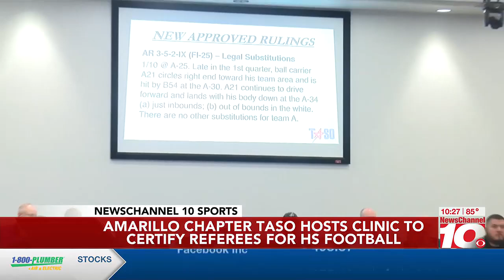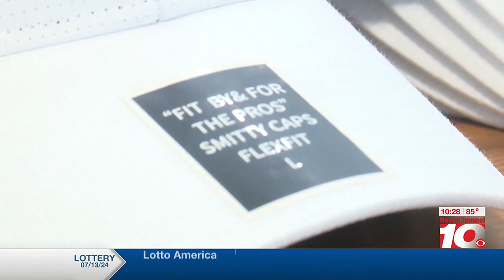VIDEO: AMARILLO TASO HOSTS REFEREE CLINIC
AMARILLO TASO HOSTS REFEREE CLINIC